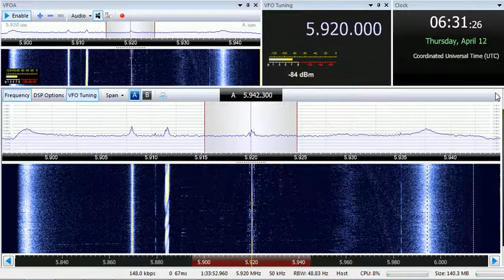12 04 2018 HCJB in German to SEEu 0630 on 5920 Weenermoor